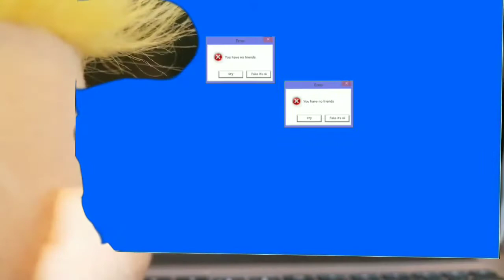Weird TV Channels: Part 1